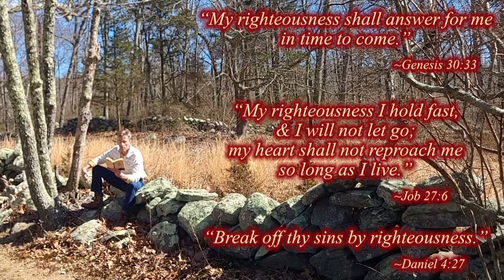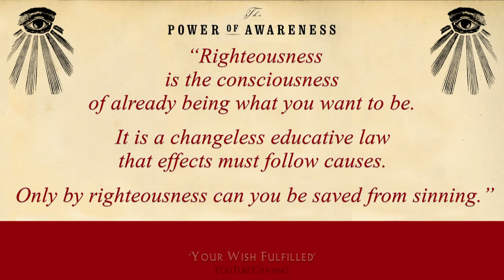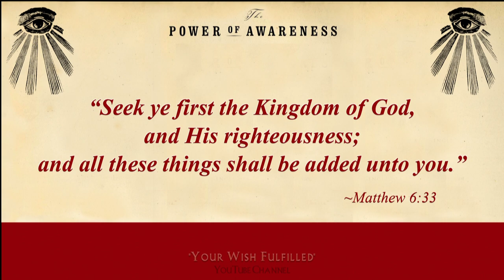Neville Goddard Videobook, Chapter 20, The Power of Awareness Read Outdoors w/ Intention & Insights!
Chapter 20, "Righteousness”, explains that "to sin" is literally defined as "to miss the mark", thus to *not* attain our desire, to *not* BE the person we want to become, is to sin. Fortunately, we can be "saved from sin" by it's contrasted opposite: Righteousness, which is the consciousness of already being what we want to be.

"Unless your righteousness shall exceed the righteousness of the scribes & Pharisees"-- those who are governed by outer appearances, the rules & customs of the society in which they live, by "things", & the vain desire to be admired by others-- "ye shall by no means enter into the Kingdom of Heaven"-- remaining in the "sin" of "missing the mark". So we must exceed the selfish & vain sense of "self-righteousness" by TRUE righteousness: the consciousness-- the feeling-- of already being the person we want to be, of already having the thing we desire.

"Seek ye first the Kingdom (the entirety of creation) of God (your "I AM") and His righteousness (the awareness that you already are [& therefore possess] all of it), and all these things shall be added unto you." (Matthew 6:33)